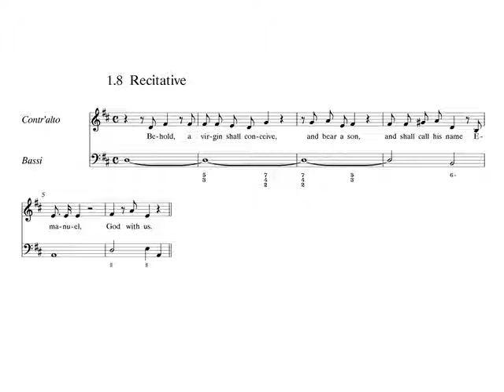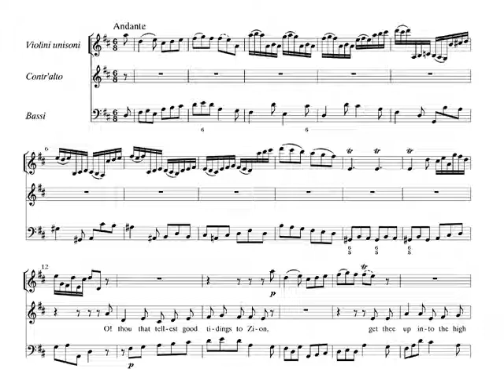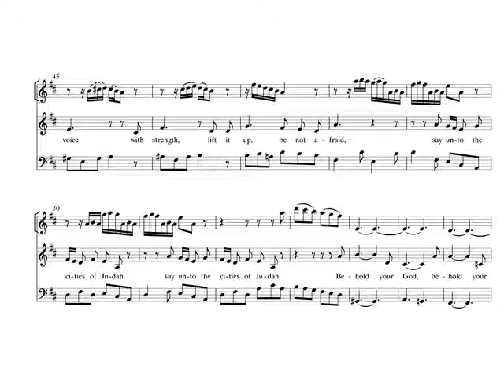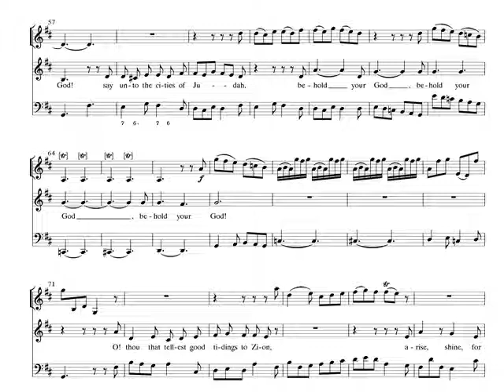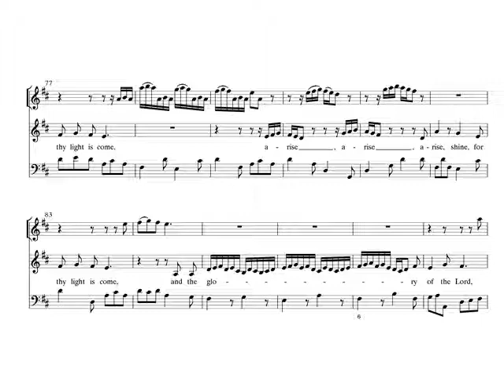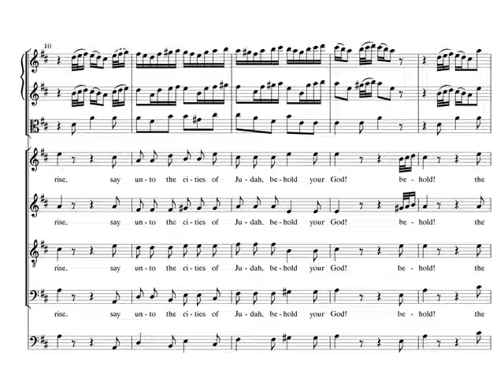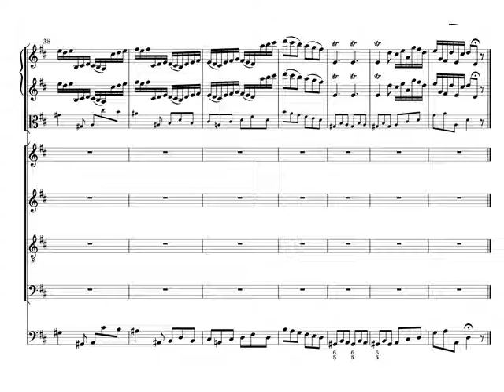Haendel - El Mesias. Oratorio. Parte 1. 8.O thou that tellest good tidings to Zion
Haendel - El Mesias. Oratorio. Parte 1. 8. Recitativo Aria y Coro. O thou that tellest good tidings to Zion  Partitura. Audición.